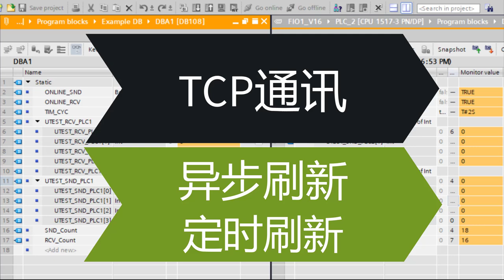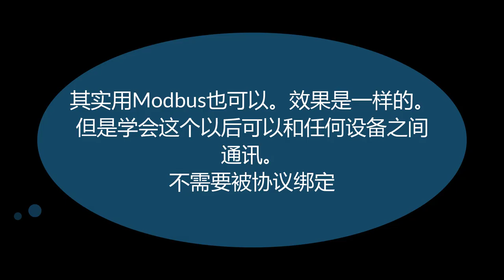博途 TCP 以太网 通讯异常检测 异步发送 定时刷新